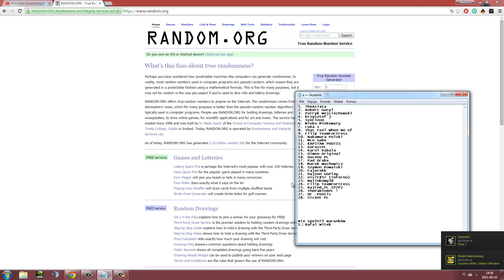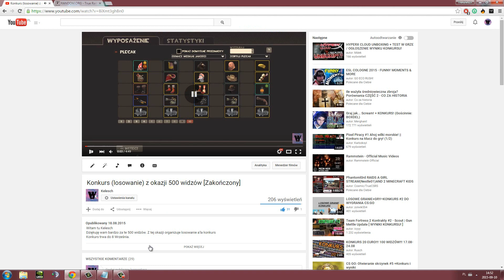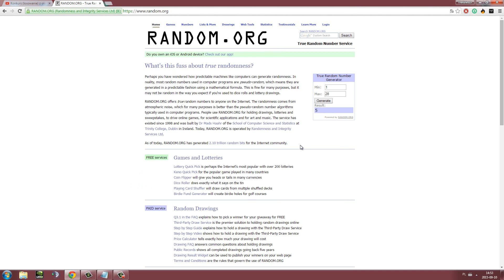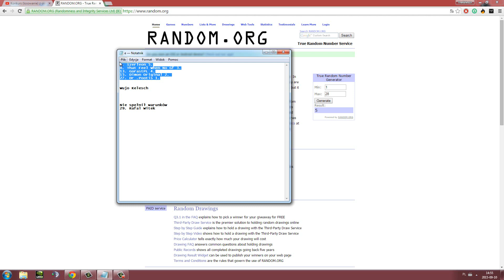Wyniki Konkursów (losowania) z okazji 500 widzów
Siema tu Kelesch
To lista osób, które wygrały:
1. Dr .Pootis
2.  Dimon Original
3. That Feel When No Gf
4. GorastPL
5. Szerleon